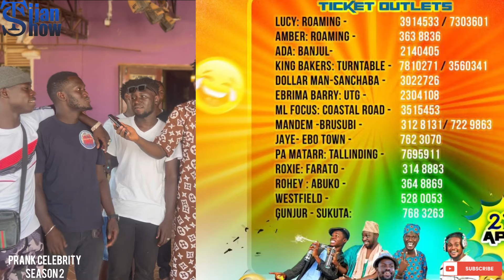PRANK CELEBRITY SEASON 2 - EPISODE 1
Here we go with the season 2 of prank Celebrity, our first victim was ​⁠@citycomedy123  we pranked the hell outta them 😂💀 watch to full video and don’t forget to like share and subscribe for more videos THANK YOU 🙏🏽